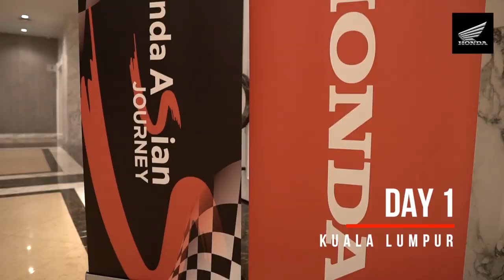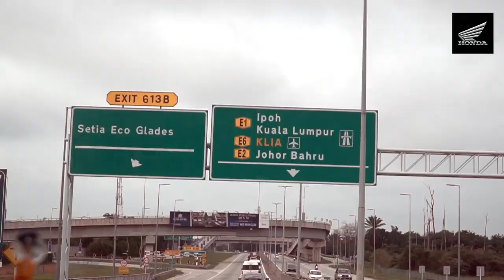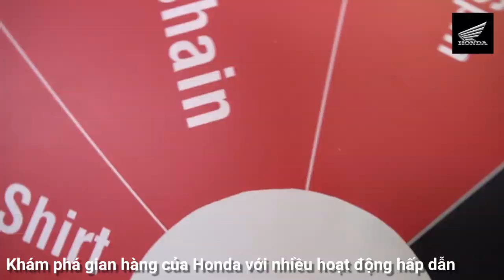Honda Asian Journey 2019: Thử thách - Tốc độ - Đam mê - Chinh phục - Kết nối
Cùng điểm lại với Motosaigon những khoảnh khắc đáng nhớ tại hành trình Honda Asian Journey 2019 - trải nghiệm các mẫu xe phân khối lớn Honda thuộc dòng Sportbike trên khắp cung đường Malaysia nhé.